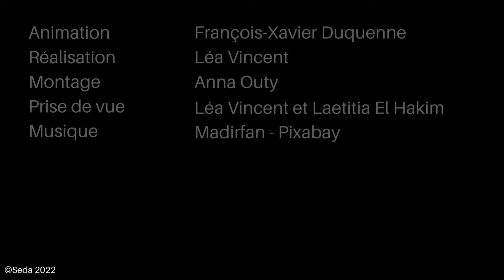Le Betteravier de l'année 2022 - Prix du jury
👉 Retrouvez-nous sur lebetteravier.fr